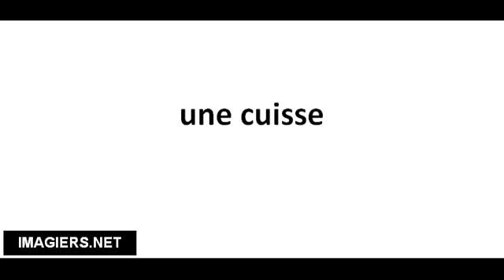Richtig Aussprechen # une cuisse